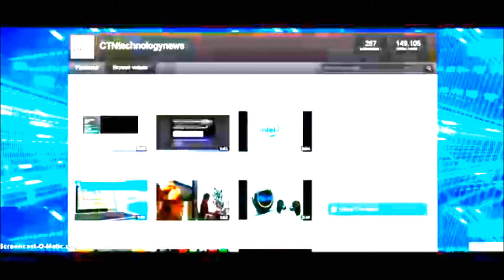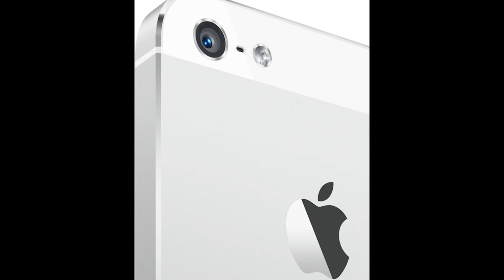iPhone 5S - Prototype Leak (MacRumors)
Photos of the iPhone 5S, or perhaps an iPhone 5S prototype, have leaked from the Chinese supply chain. The photos show the back of the device, which is almost identical to the iPhone 5, and also the internals, where a handful of significant changes/upgrades have occurred. Perhaps most importantly, though, these photos seem to confirm that the next iPhone is merely an iteration of the iPhone 5, and not a some crazy, reimagined iPhone 6 phablet as previously rumored.

The leaked photos primarily show three things: the iPhone 5S will have a dual-LED flash on the back, a larger battery (5.92 watt-hours vs. 5.45 Wh for the iPhone 5), and a new SoC. There are not any photos of the front of the device, but the iPhone 5S display will probably be the same 4-inch 1136×640 unit, unless Apple is finally ready to double the resolution (which is possible, but unlikely).